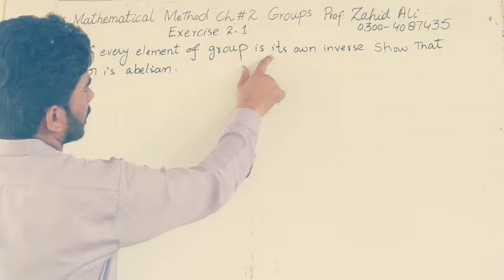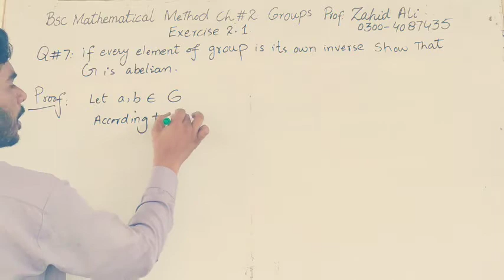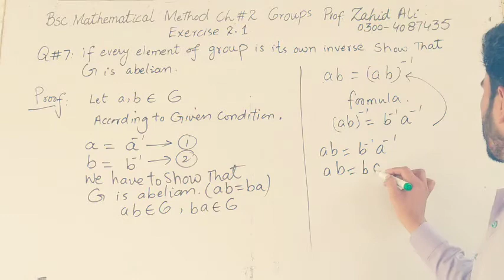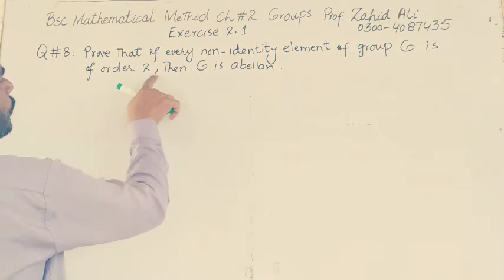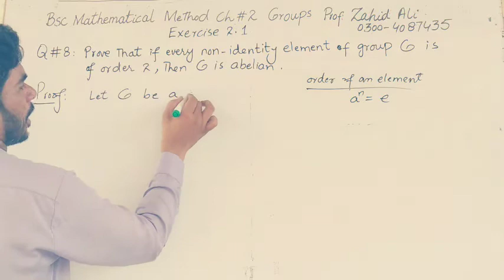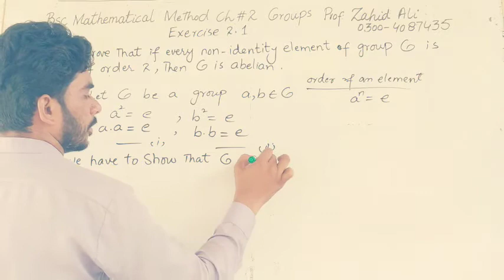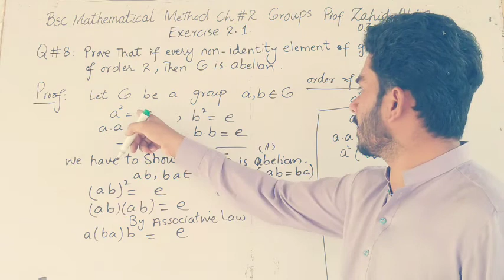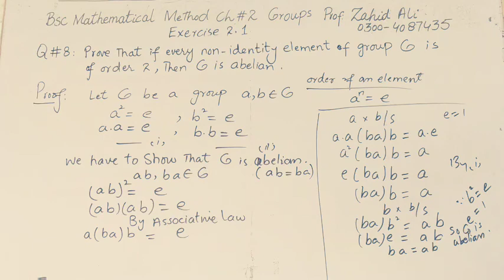Bsc method|| ch.#2||groups|| exercise 2.1||Questions 7 to 9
Aslamulaikum dear students : my name is Zahid mehmood from shedani shareef tehsil liakat pur district ryk.This is my YouTube channel (easy math with Zahid ali)
We are proving a video lecture of Matric, fsc , DAE,MSc maths and also giving lectures on past papers of Matric , FSc , BSC, MSc, PPSC, FPSC, KPSC, SPSC and BPSC.and all classes of math we are also providing PDF Notes of each Lecture.
For your kind information, its all the lectures are fee of cost.for any problem of mathematics plzz Do comments at YouTube channel.or do message at my whatsup number 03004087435 prof.zahid ali
Thanks.